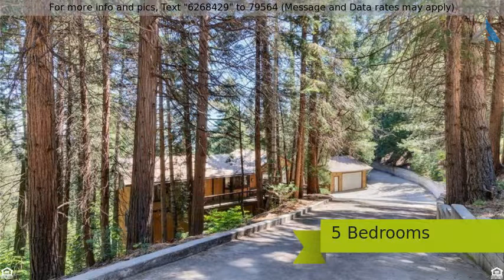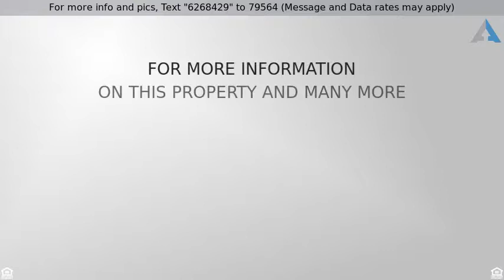Priced at $414,888 - 24418 Altdorf Drive, Crestline, CA 92325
24418 Altdorf dr

Beautiful tri-level home nestled in the forest in the city of Crestline.  Main floor entry for kitchen, master bedroom, living, dining, and family area!  Open spacious living room with dual pane windows, and a lot of light, and wood floors!  Nice dining area off living, and family room off kitchen with cozy wood burning fireplace for those chilly nights.  Breathtaking tree views out the large windows throughout the house!  Large lot size of over 24,000 sq ft. covered with trees, and mountain and neighborhood views.   Home features 5 bedrooms and 4 baths (2: full, 1: 3/4, 1: 1/2). Enjoy the front deck, or the back deck views.  Access the back deck off any level of the home!  Master bedroom & master bathroom on main level. 2nd level, downstairs features large game room, extra family room, wet bar, laundry area, and 2 bedrooms, & bathroom. Whether this is your dream home or a weekend get-a-way, look no further than here. Unfinished studio area below garage.